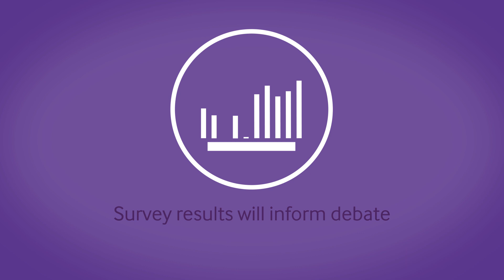Physician assisted dying 2020 BMA member survey